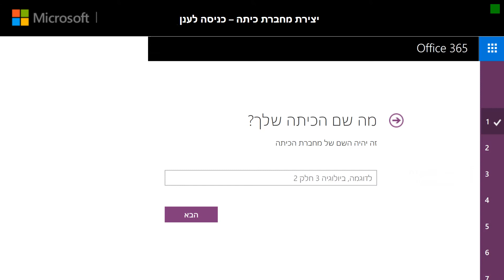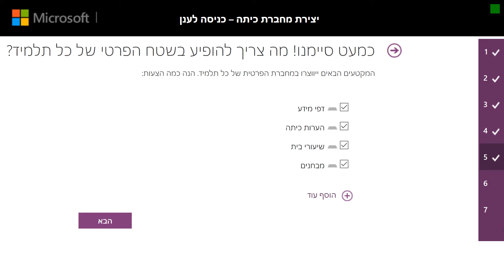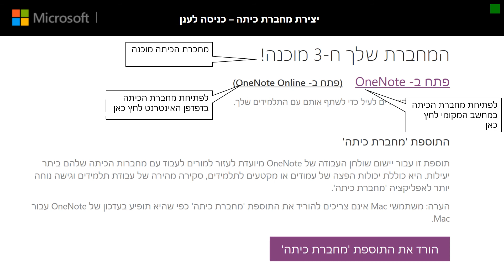יצירת מחברת כיתה Class Notebook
בסרטון זה נלמד כיצד נוכל ליצור מחברת כיתה (Class Notebook). סדרת סרטונים זו מיועדת לאנשי חינוך המעוניינים ללמוד על שימושי Office365 לחינוך.